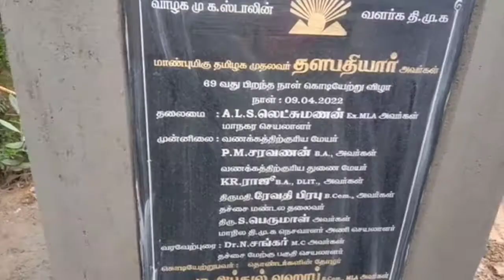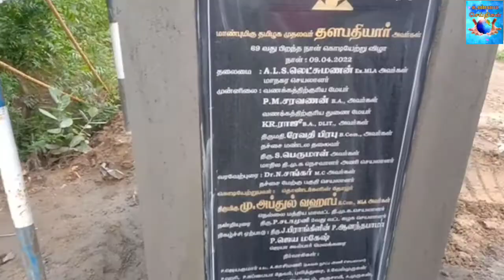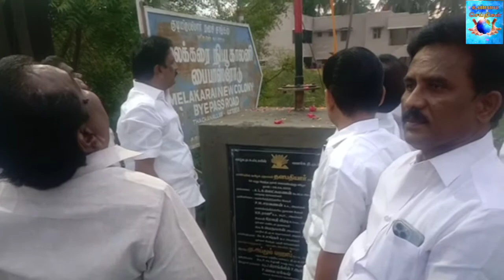நெல்லையில் 2வது வட்ட திமுக சார்பில் தமிழக முதல்வர் மு.க ஸ்டாலின் 69வது பிறந்த நாள் விழா